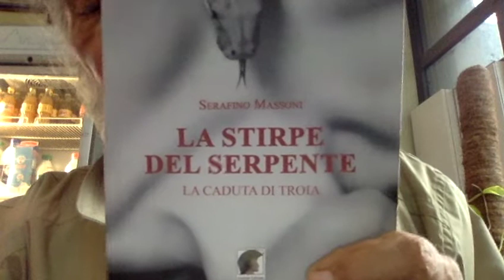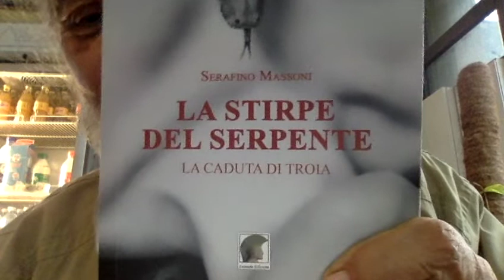PASQUALE TRIDICO Non Omne Quod Licitum Honestum Est